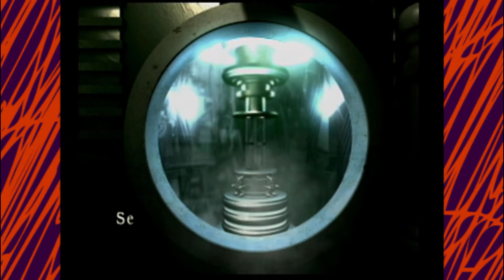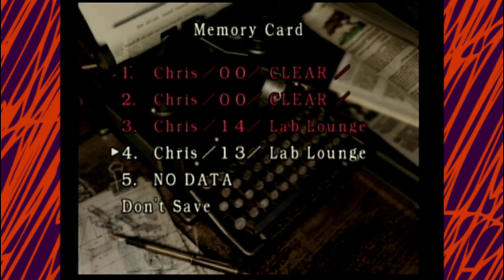Resident Evil | Smashing! - PART 15 - Zero Sigma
Chris meets a new enemy while we reminisce about cartoons from our childhood.

Editor: Dane

Social Media Info to come...